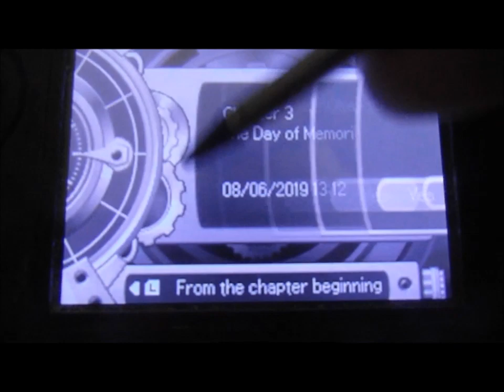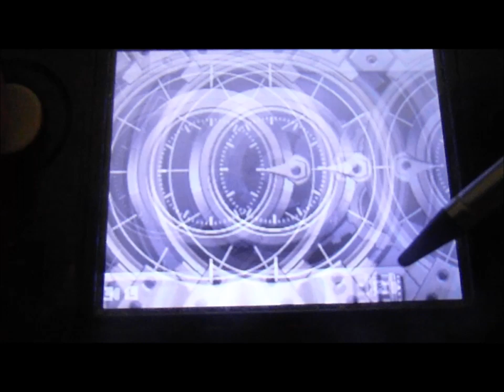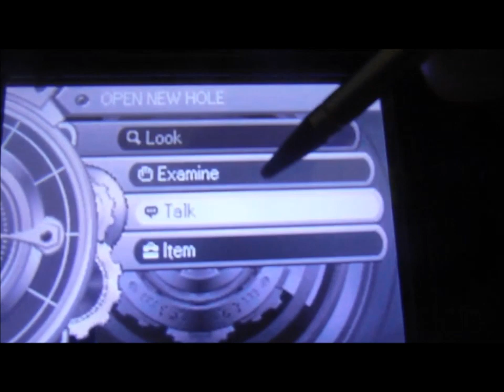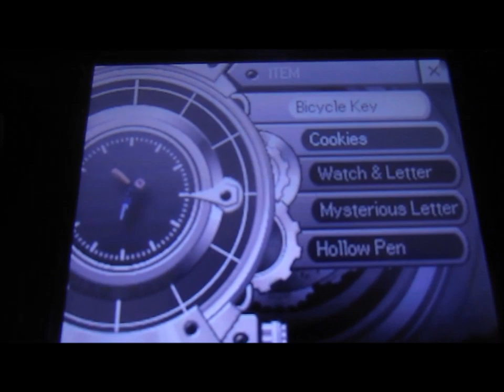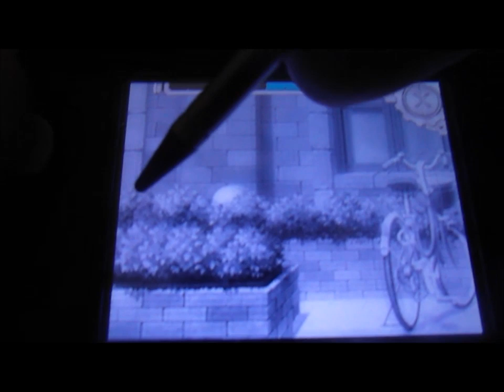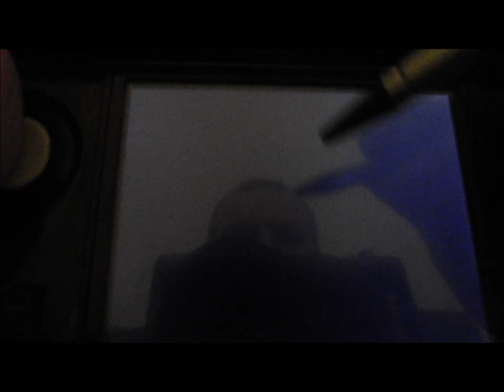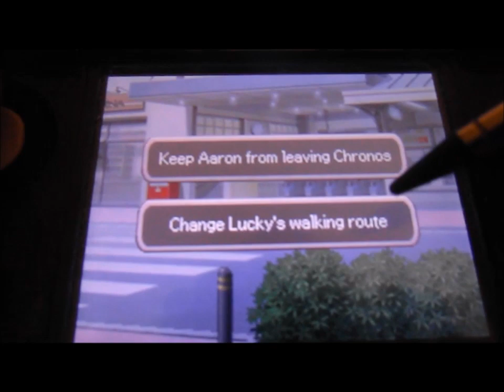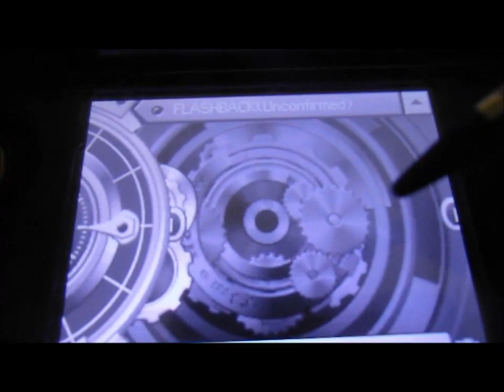LR - Time Hollow DS - Episode 8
We manage to find out what the weapon Ben used was, so we remove it but still a problem rises, so Ethan turns to Morris for help